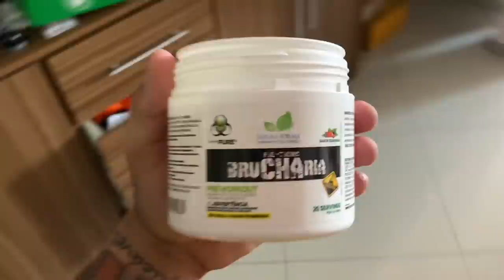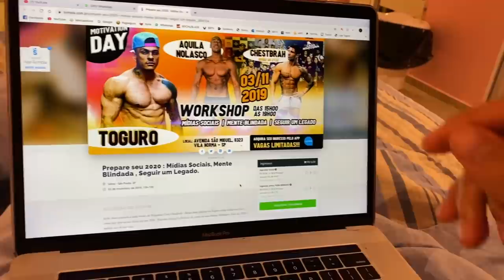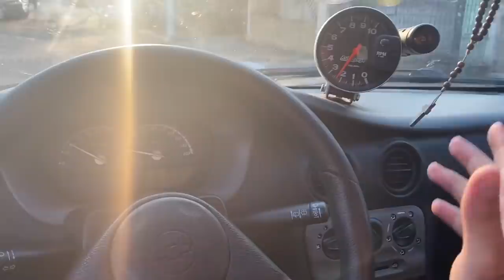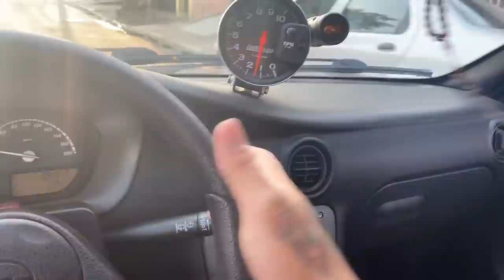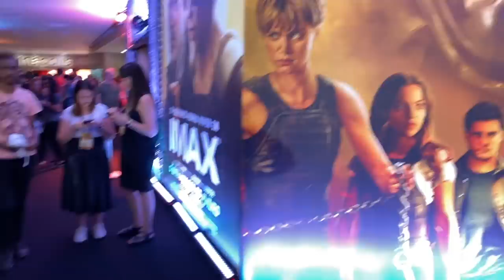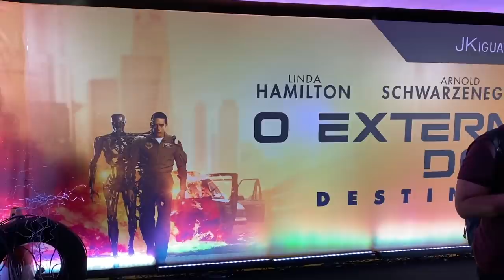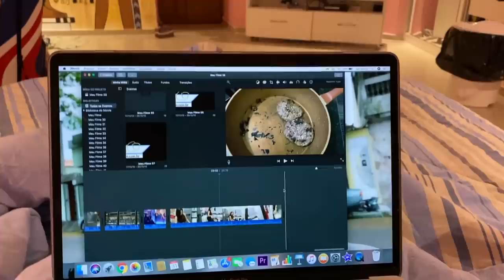MINHA PRIMA COME MIOJO PRA MANTER O SHAPE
LINK DA PALESTRA

TOGURO

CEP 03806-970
SÃO PAULO